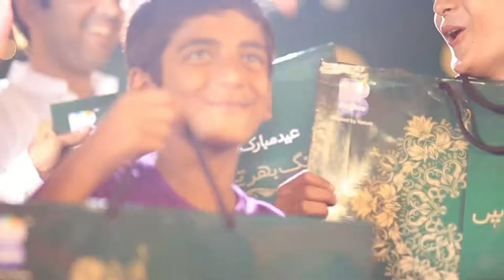Brighto Paints CSR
Brighto paints share happiness and colors of life with Eidhi center orphan childs.
Because sharing of Happiness made it more.